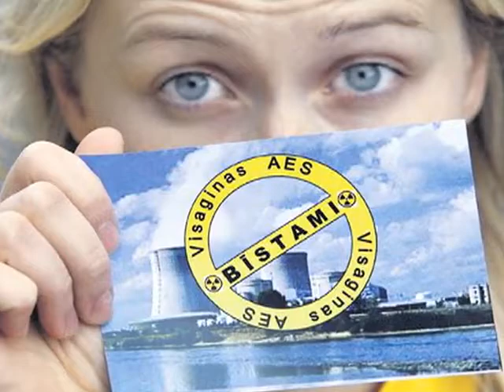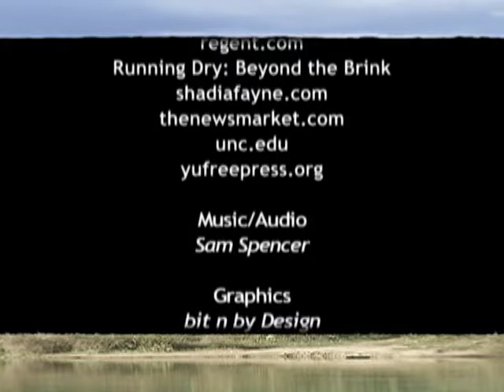James Hansen on Climate Change and Judiciary Responsibility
In this special Earth Focus report, climate scientist James Hansen describes what is needed to solve the growing climate problem. Dr. Hansen explains the dangerous inertia behind the climate system and why we're currently seeing only part of the changes that will occur. Hansen says that science shows we cannot burn all of the available fossil fuels, we must leave a portion in the ground, and that's why alternative energy is necessary. But because the fossil fuel industry has such a hold on politicians and the executive branch, it's the courts who should step in. This country was founded the idea that all people deserve equal protection of the laws, Hansen states, and inaction on climate change is discrimination against young people who will pay the bill for the fossil fuels burned by today's generations.